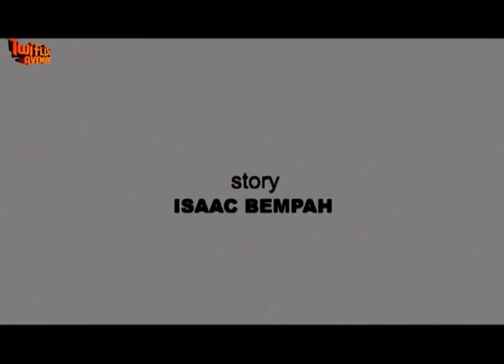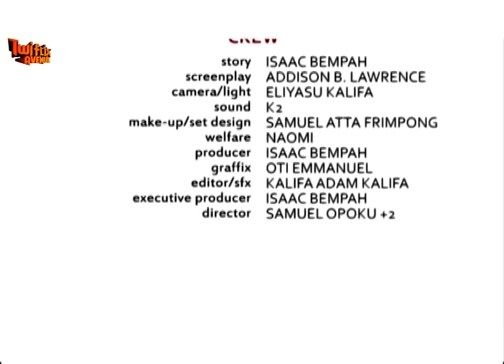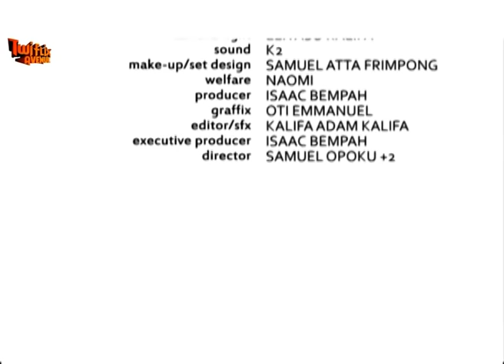ONUADO NA YE 2 - KUMAWOOD GHANA TWI MOVIE - GHANAIAN MOVIES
Featuring BILL ASAMOAH  CLARA BENSON   CHRISTIANA AWUNI  MICHEAL AFRANE